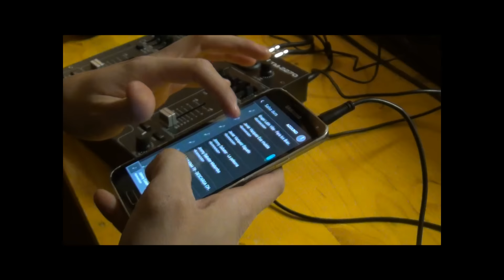Caribe Club Genova: corso di salsa show con Mattia Tognon e Roberta Ballarino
Caribe Club in Corso Italia 3- Genova: aperto tutte le sere per i corsi di ballo e per serate con ospiti. Per info